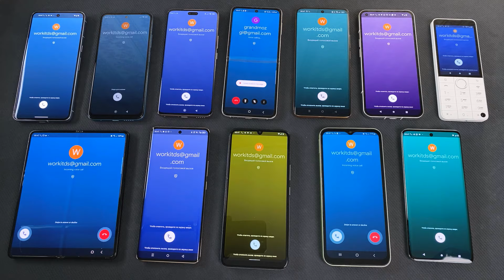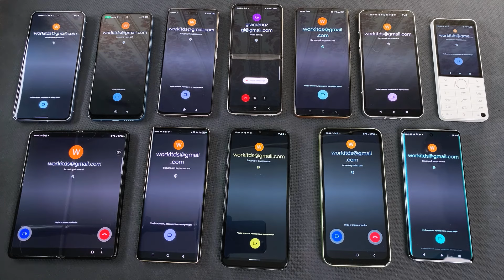Google Meet 12 Phones Incoming Calls Pixel, Samsung, Xiaomi, Nokia, Infinix, Nothing, Realme ...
Google Meet Duo - Audio & Video Outgoing Call & Incoming Calls - Samsung Galaxy Z Flip 3 Call to Google Pixel 8 Pro + Motorola Edge 40 Neo + Samsung Galaxy Z Fold 3 + Nothing Phone 1 + Xiaomi Qin F22 Pro + Samsung Galaxy A14 + Xiaomi Redmi Note 11 + Nokia G31 + Xiaomi 13 Lite + Infinix Zero 30 + Realme 11 Pro